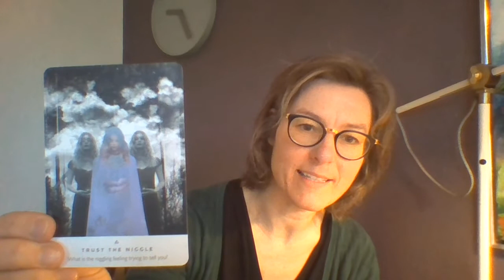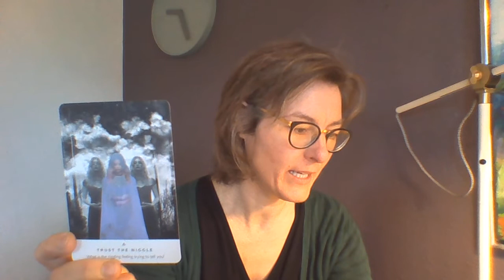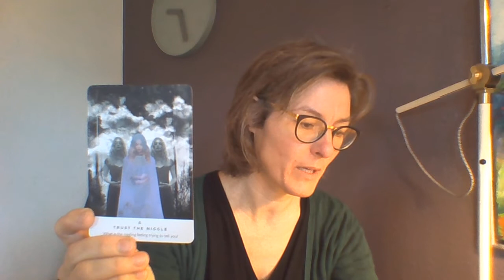Oracle card of the day: Trust The Niggle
Important to say:
This is for entertainment only. Enjoy what ressonates, and leave the rest.
I don't claim to know any "truths" - but am enjoying the unfolding of my own journey.
Just as I guess you are enjoying yours as well.
Let's all share and care!

Deck used:
"Magdalene Oracle - An Ocean of Eternal Love" by Toni Carmine Salerno.

Step 1 = Shuffeling and letting one card find it's way.
Step 2 = Reading from the book.
Step 3 = Channeling messages related to the card.

I am a channel of The High Council of Love and Light.
Also I am an educated music therapist, biodynamic cranio-sacral therapist and a healer.
I have through the years developed what I call therapeutic clairvoyance - a healing proces where old traumas and imbalances is transcended into ease and peace.
And spontaniously I began to channel in may 2020.
Much to my own surprise. And ... I must say: I LOVE IT!